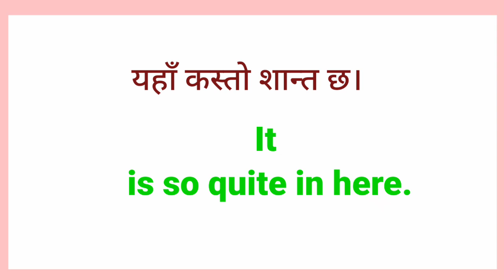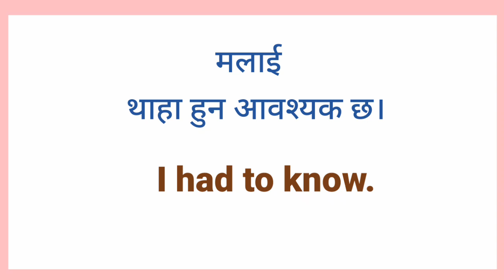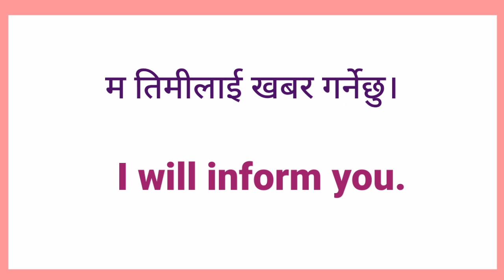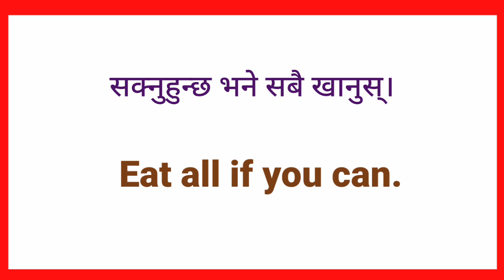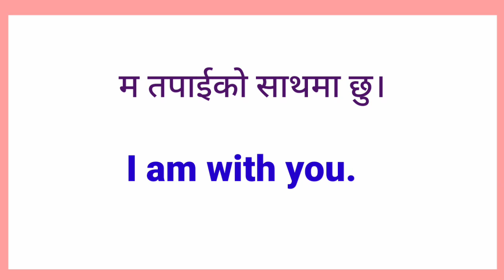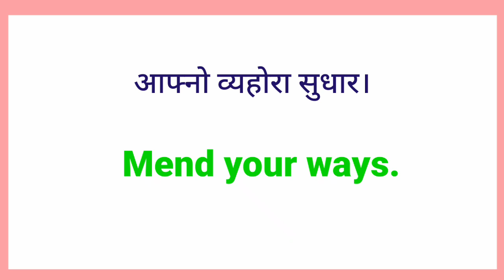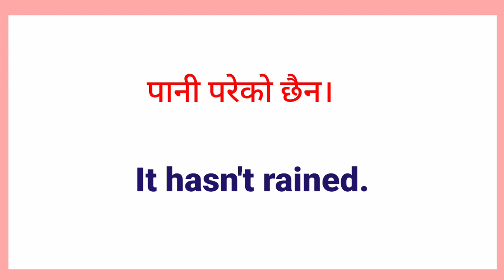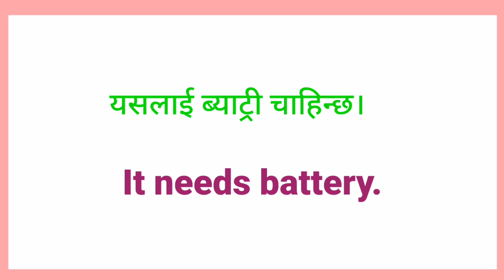अङ्ग्रेजी बोल्न सिक्नुस् Nepali Sentence to English Translation English Daily Speaking Practice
सुरुबाटै अंग्रेजी English speaking practice zero Nepal basic Nepali phrases
दैनिक प्रयोग पनि अङ्ग्रेजी नेपाली वाक्यहरु English Speaking Speaking Practice Basic Level
दैनिक बोलिने अङ्ग्रेजी छोटा वाक्यहरू Daily Use English Sentences | 500 Daily Use English Sentences
दैनिक प्रयोग हुने अङ्ग्रेजी वाक्यहरू  How to Learn English Nepali Fast | Daily Use English Speaking
कसरी सिक्ने अङ्ग्रेजी भाषा? | how to learn Nepali language in English | learn English online
सधैँ प्रयोगमा आउने अंग्रेजी | Simple Sentences in English Daily Use| Daily Use English Words
दैनिक बोली नै छोटा अङ्ग्रेजी वाक्यहरू | Daily English Basic Sentence | How to Learn English Fast
अङ्ग्रेजी बोल्ने अभ्यास सधैँ प्रयोग हुने अंग्रेजी वाक्यहरु Basic English Speaking Practice Sentences
अंग्रेजी बोल्नलाई धेरै सजिलो स - साना वाक्यहरू Spoken English Sentences | Basic English Nepali
एकदमै धेरै प्रयोग हुने स साना अङ्ग्रेज वाक्यहरु  Spoken English Sentence for Daily Use Conversation
घरमै बसी इङ्ग्लिस बोल्न सिकौँ Basic Spoken English Class | Daily Use English Conversation Sentences

🌺⭐⭐⭐⭐Your Queries⭐⭐⭐⭐⭐🌺

अंग्रेजी वर्णमाला
english geet
english bhasha
english interview
english talking
english hub
english vasa
english language learning
english speaking
english guru
suraj sir
English madam
yo ho English
mitho English
english sathi
English sadhana
learning english
English Sathi
new video
daily english
english conversation
english language
sajilo english speaking course
learning english
how to learn English and Nepali step by step
how to learn English and Nepali for beginners